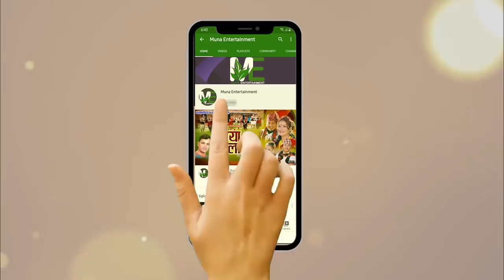MAKS KANDA - ''माक्स काण्ड'' || Inspector Muna magar || New Short Movie - 2020 Coronavirus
MAKS KANDA - ''माक्स काण्ड'' || Ft. Inspector Muna magar || New Short Movie 2020 - Corona

Artist : Muna Magar, Akash Magar, Smriti Pun, Prem Gurung, Sujan Ghimire, Rishiram Pandey, Amrita Parajuli,

Story : Vijay Tikhatari
Camera : Suman Pandey
Producer : Narendra Pun
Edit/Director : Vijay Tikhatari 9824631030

Muna Entertainment is authorized to upload this video. Using of this video on other channels without prior permission will be strictly prohibited. (Embedding to the websites is allowed) ||